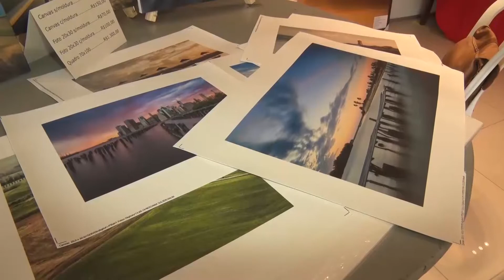BOM DIA NEWS 25 09 Feira de antiguidades